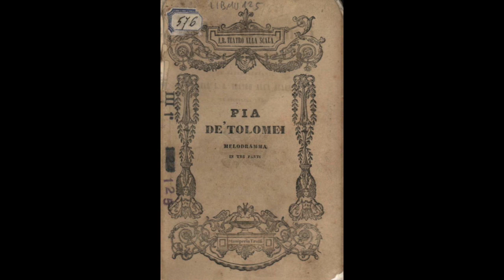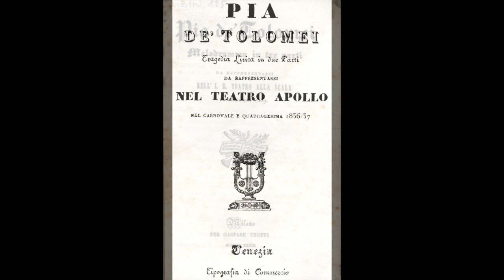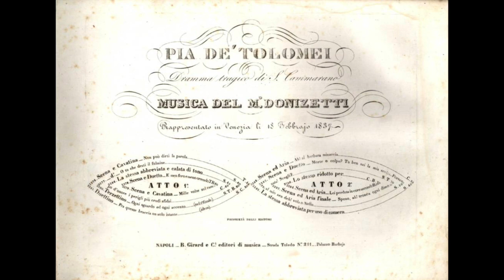Donizetti: Pia de' Tolomei - Il mugghiar di sì fera procella - Franco Pagliazzi; Franco Ventriglia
Pia de' Tolomei

Il mugghiar di sì fera procella

Franco Pagliazzi, baritono
Franco Ventriglia, basso
Bruno Rigacci, direttore
Orchestra e Coro della Radio Televisione della Svizzera Italiana
Lugano, 1968